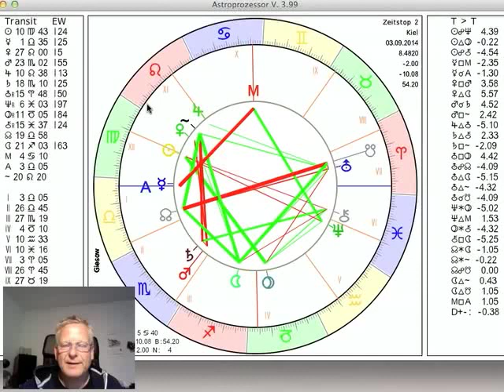Tageshoroskop 3. September 2014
und präsentieren das Tageshoroskop vom 03. Nutzen wir die Energie und die Lebensfreude, die auch uns potentiell zur Verfügung steht.